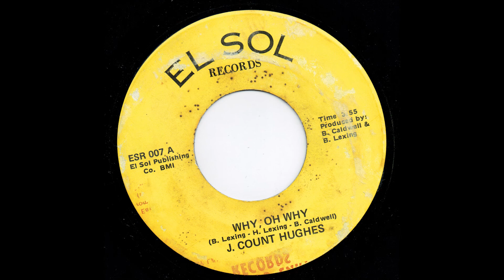J Count Hughes - "Why, Oh Why" - (EL SOL)